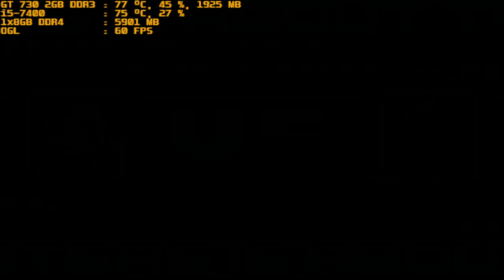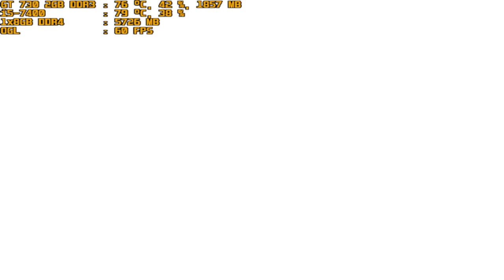mugen 1.1 blue arena mani mani koxa vs purple dream v4